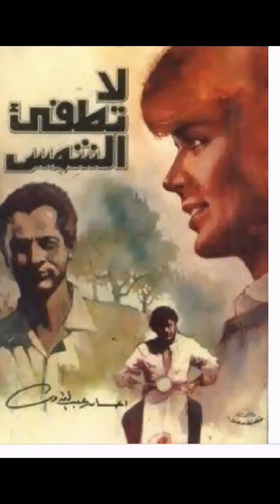روايات احسان عبد القدوس روايات وترشيحات للمبتدئين فى القراءة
روايات احسان عبد القدوس